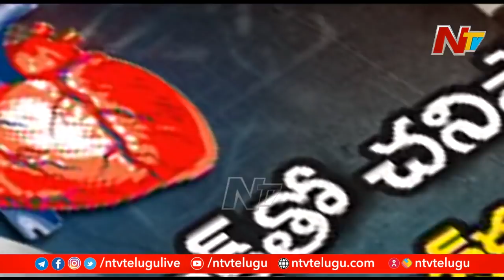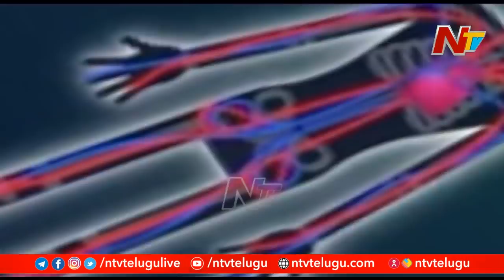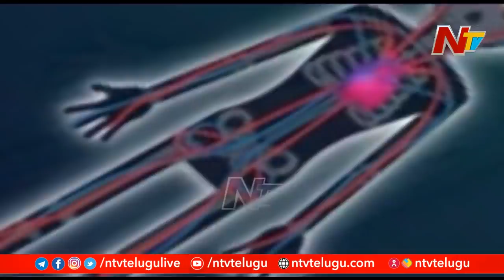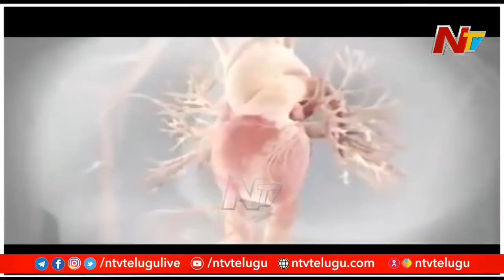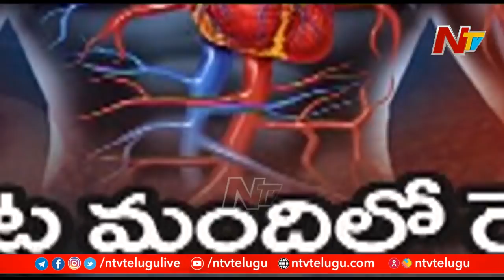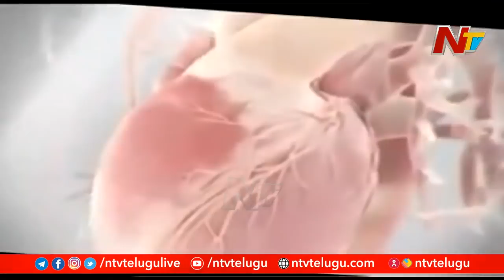బలహీన పడ్తున్న భారత యువత గుండె.... గుండెపోటుతో ప్రాణాలుకోల్పోతున్న యువత l Special Focus l NTV